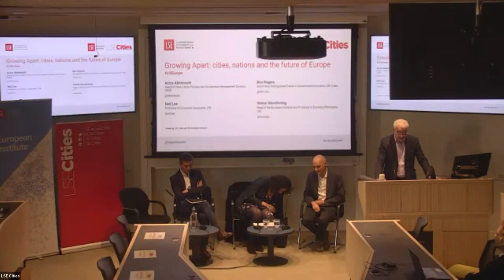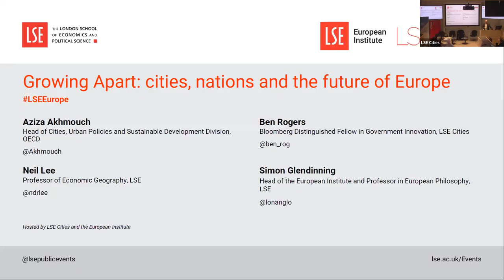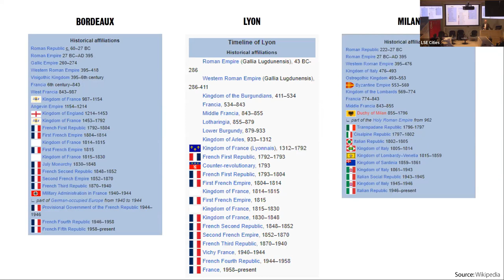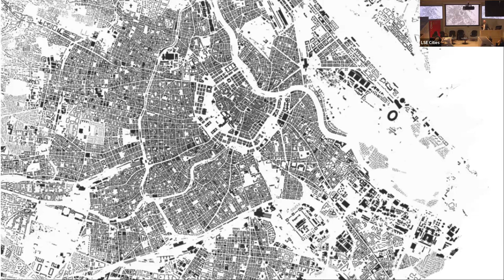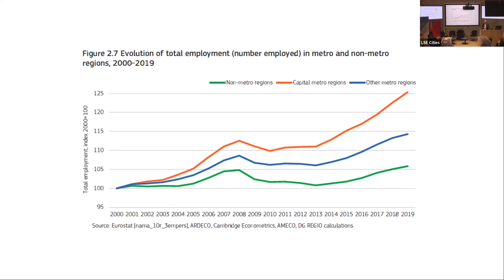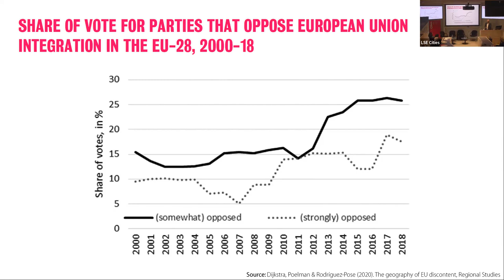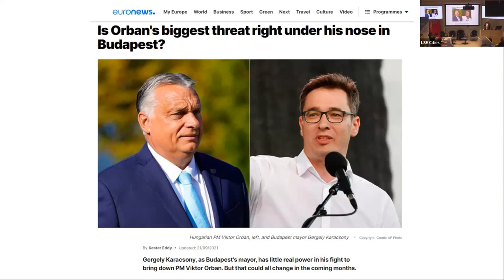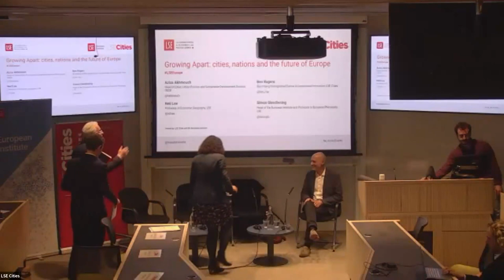Growing Apart: cities, nations and the future of Europe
A public event held at the LSE on Tuesday 23 May 2023.
Hosted by LSE Cities and the LSE European Institute.

Europe’s cities and nations have long been uneasy partners. As the challenges of the 2020s mount — from political polarisation to ageing populations to climate change — relations between urban and national governments in Europe are coming under increasing pressure. City leaders seem ever more ready to take a stand against national governments on questions like housing policy (Lisbon), LGBT rights (Italy), public finances (Paris), or democracy (Hungary and Poland).

This event asks how urban-national political relationships have evolved in Europe in recent decades; what new tensions and alliances are emerging; and what role cities can play in shaping the direction of national and continental politics.
Ben Rogers, Director of the European Cities Programme at LSE Cities, will be joined by Aziza Akhmouch, Head of Cities, Urban Policies and Sustainable Development at the OECD and Neil Lee, Professor of Economic Geography at the LSE, to reflect on the shifting balance of power between European cities and nations, and what this means for Europe’s future.

Aziza Akhmouch (@Akhmouch) is the Head of the Cities, Urban Policies and Sustainable Development division within the Centre for entrepreneurship, SMEs, Regions and Cities of the OECD. She oversees a team of 30+ experts providing governments with new data, evidence, analysis and guidance in a wide range of urban policies to foster smart, inclusive, competitive and sustainable cities.
Neil Lee (@ndrlee) is Professor of Economic Geography at LSE. He convenes the Cities, Jobs and Economic Change theme in the International Inequalities Institute and is Director of BSc Geography with Economics. He is Chair of the Policy Committee of the Regional Studies Association and has worked with public and private sector organisations including the World Bank, the OECD, the European Commission, and the UK government.
Ben Rogers (@ben_rog) is Bloomberg Distinguished Fellow in Government Innovation and Director of the European Cities Programme at LSE Cities. He is also Professor of Practice at the University of London and former Director and founder of Centre for London, an influential think tank on London policy, with an international following. He writes on cities, citizenship, public service reform and the built environment.

Chair
Simon Glendinning (@lonanglo) is Head of the European Institute and Professor in European Philosophy at LSE. Simon has a BPhil and a DPhil in Philosophy from Oxford University. His current research interests include the question of European identity. He is the author of Europe: A Philosophical History – Beyond Modernity.

LSE Cities (@LSECities) is an international centre that investigates the complexities of the contemporary city. It carries out research, graduate and executive education, engagement and advisory activities in London and abroad.
The European Institute (@LSEEI) is a centre for research and graduate teaching on the processes of integration and fragmentation within Europe.